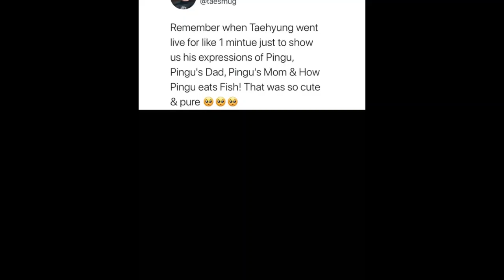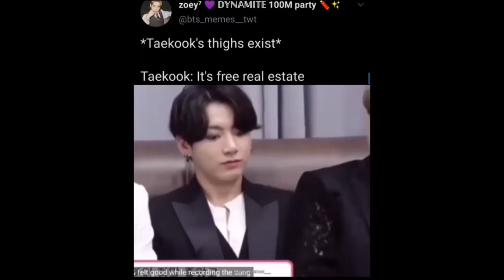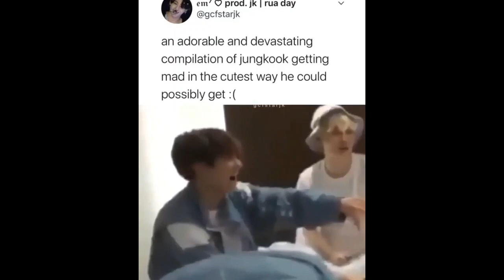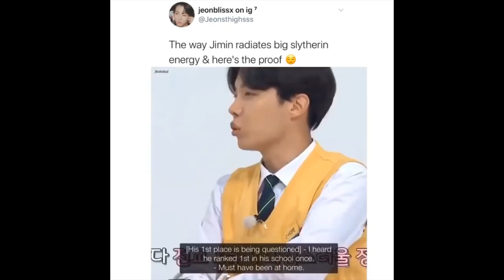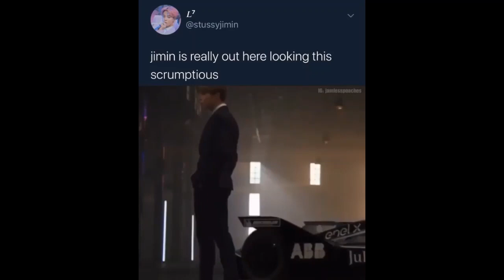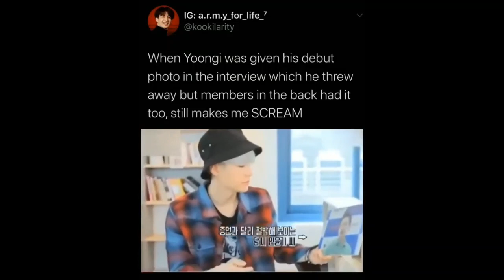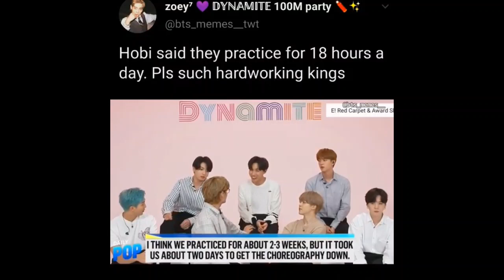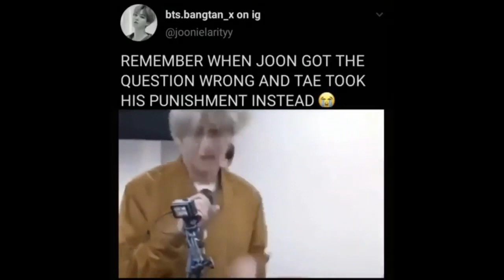bts tweets that set the night alight